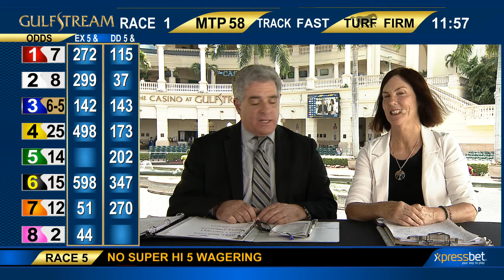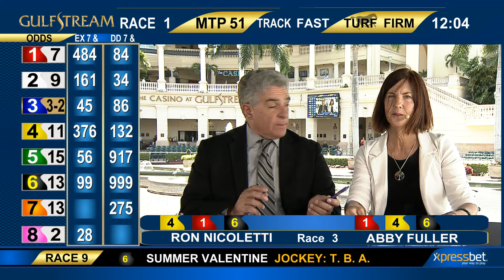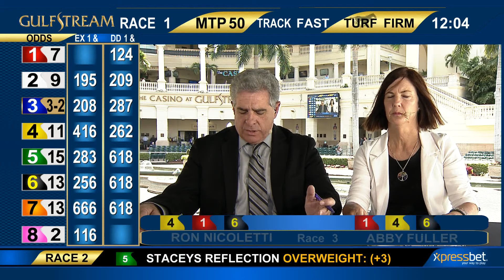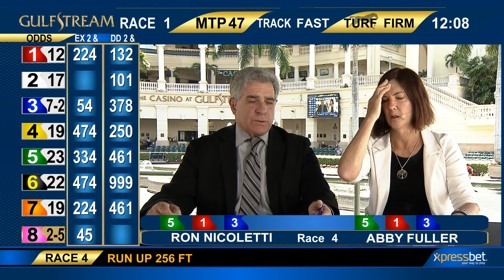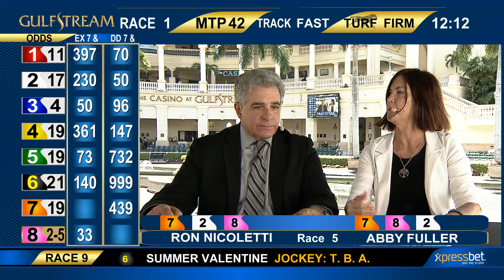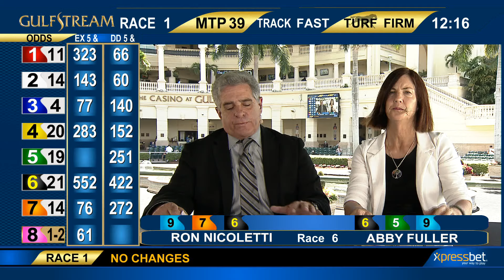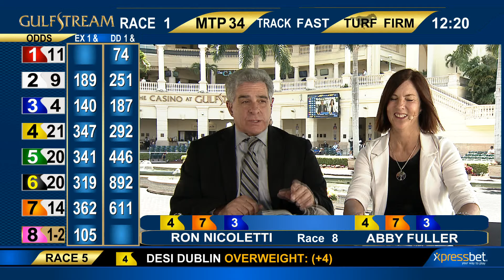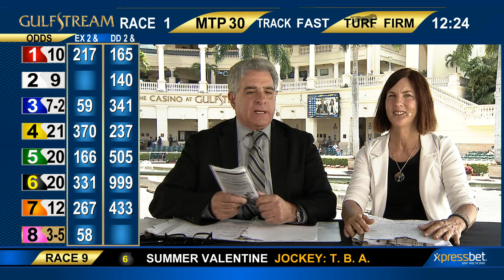Gulfstream Park Handicapping Show | April 10, 2016